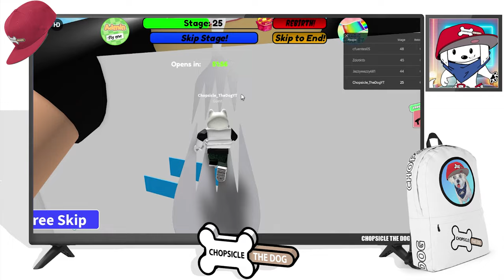I Escaped WALMART! 🎮✨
🚨 Get ready for a wild ride as I take on the "I Escaped WALMART" Roblox Escape Obby challenge! 🛒 From crazy shopping carts to wild checkout counters, this epic Roblox adventure will have you on the edge of your seat! Can I navigate the tricky obstacles, dodge hazards, and make my grand escape from this chaotic Walmart world? Watch to find out! 🎮✨

If you’re a fan of Roblox Obbies, love solving intense escape challenges, or just enjoy hilarious Roblox gameplay, this video is perfect for you! Whether you’re new to Roblox or a seasoned pro, this Roblox Escape Walmart Obby will keep you laughing and entertained from start to finish.

🔑 In this video, I’ll share pro tips, tricks, and strategies to dominate Obbies in Roblox! Perfect for players looking to sharpen their skills and discover exciting new challenges. 🚪